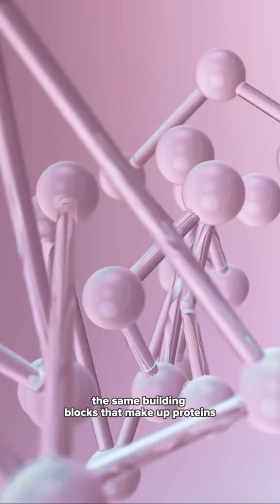What's the hype about peptides? 🧐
We're in the Paula's Choice lab with our Head  of Research & Development at Seattle HQ to give you the rundown on peptides. Seriously... what are they?!